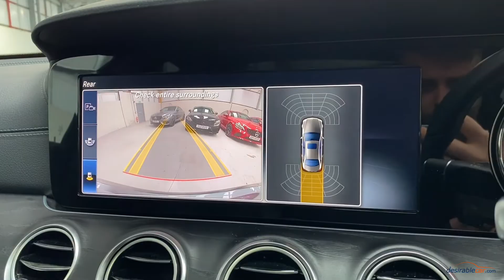2018 Mercedes E Class E220d AMG Line (Premium) G-Tronic - Desirable Car